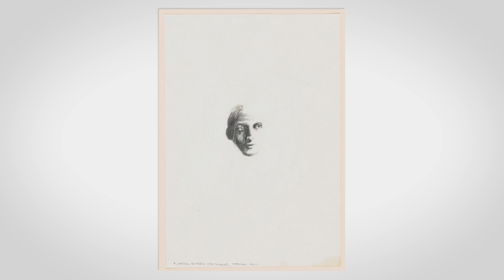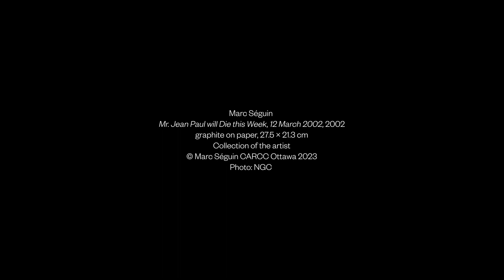Marc Séguin - Riopelle and Today’s Artists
Hear from artist Marc Séguin featured in the "Riopelle: Crossroads in Time" exhibition.